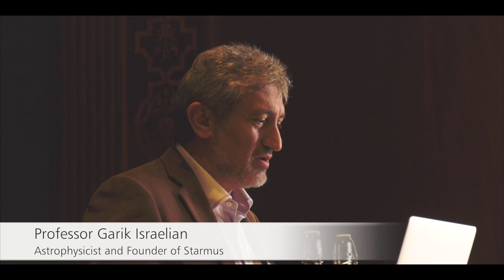Starmus Press Conference Highlights V1